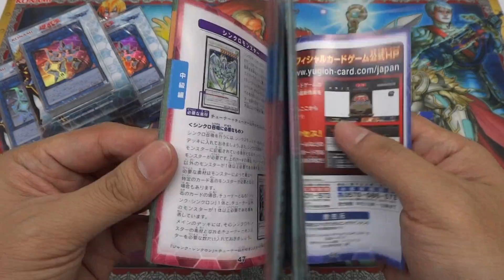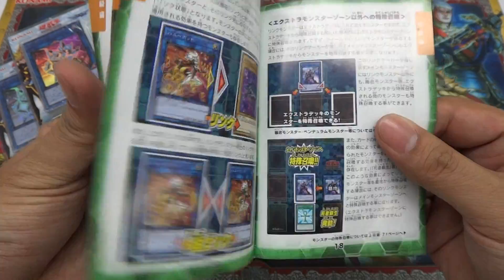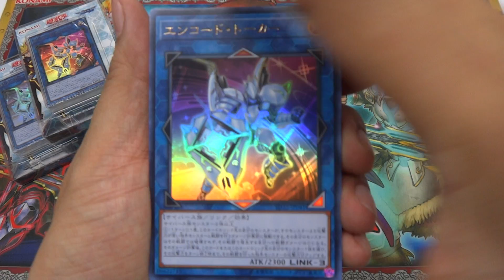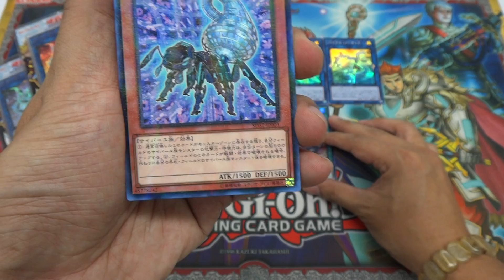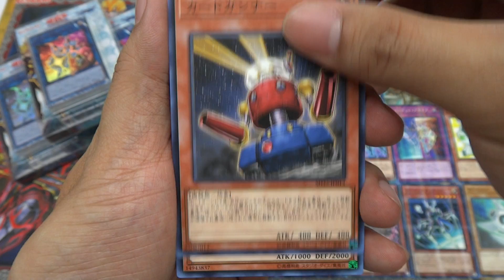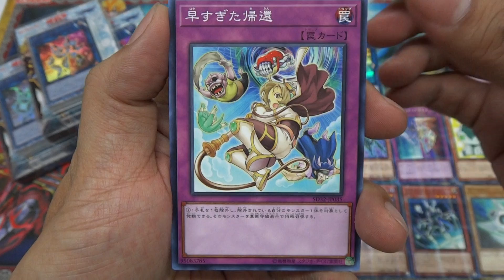Yugioh ! ยูกิ Structure Deck: Cyberse Link SD32 Link Monster Opening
Structure Deck: Cyberse Link

Each Structure Deck: Cyberse Link contains:

1 Preconstructed Deck of 43 cards
2 Ultra Rares
3 Super Rares
6 Normal Parallel Rares
32 Commons
1 Rulebook
1 Double-sided Playmat/Playing Guide